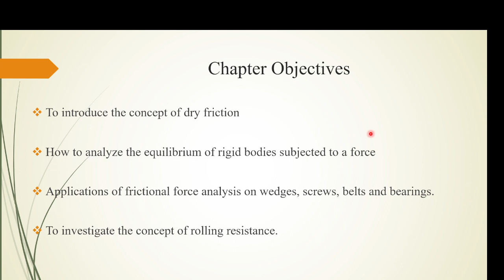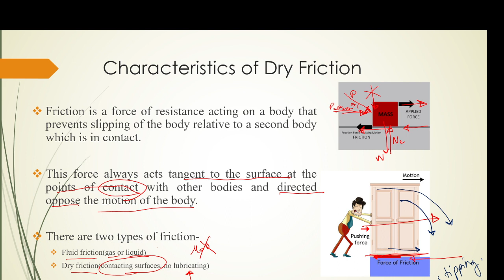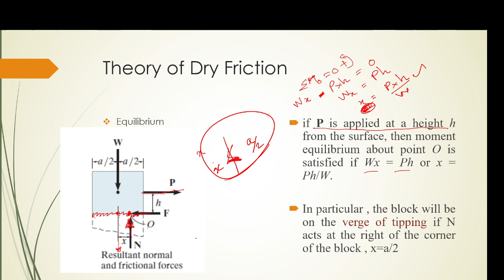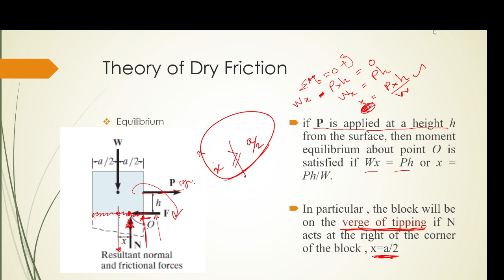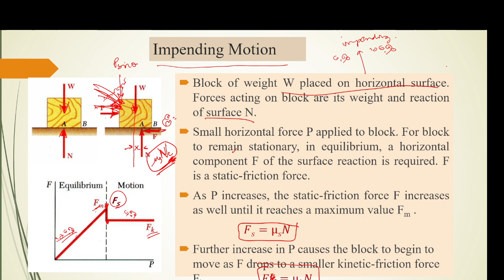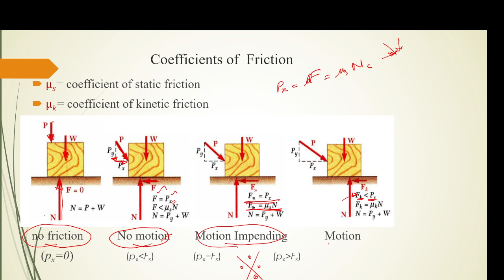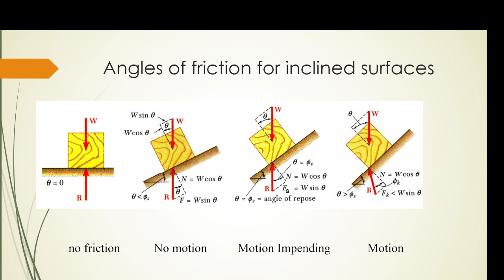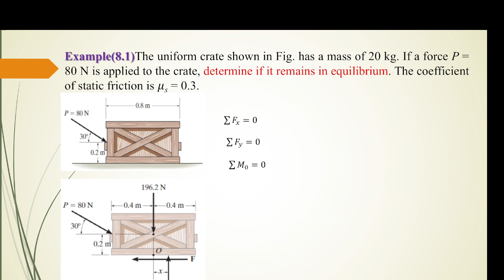Chapter 8 dry fiction lecture 2